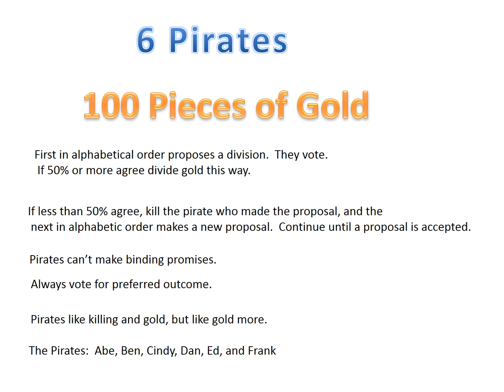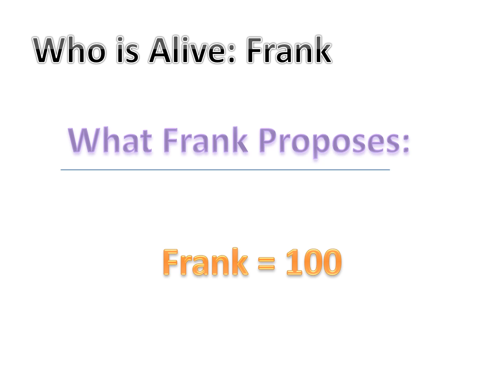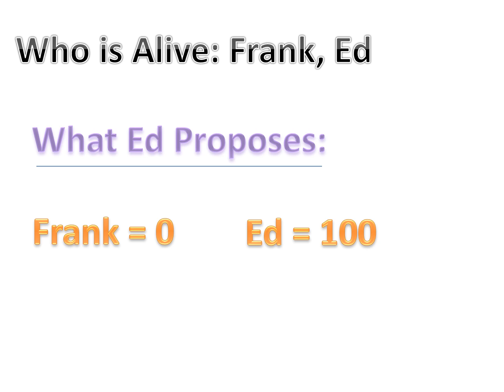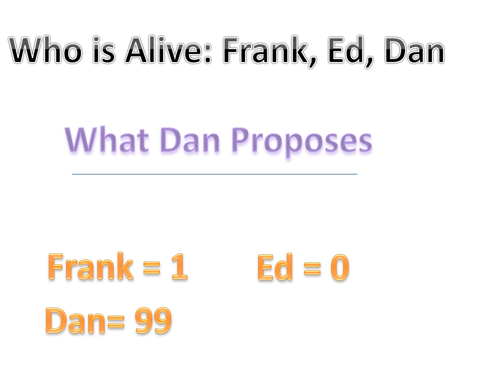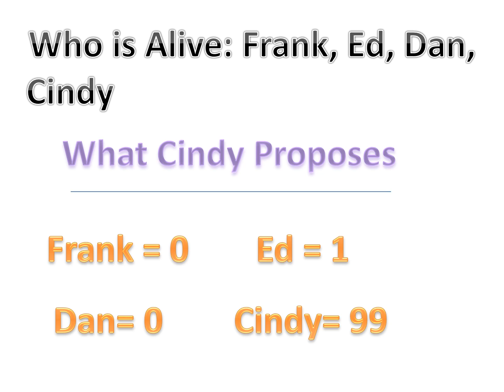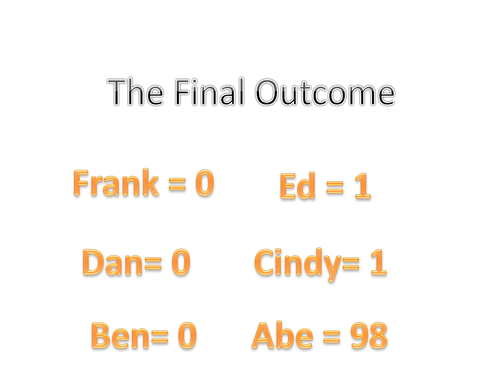The Pirate Game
How will six pirates divide 100 gold pieces?